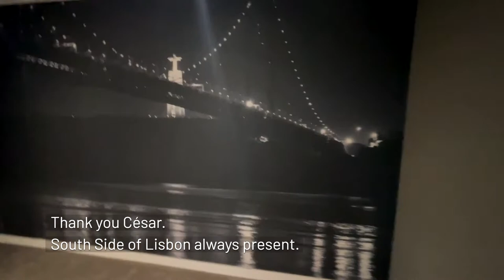Photo reproduction in Acoustic mural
Flat Panel VMT is an acoustic panel able to reproduce a high resolution photography like this one from South Lisbon and its famous bridge.

This acoustic mural was created at the new studio of Rui Unas, a famous actor in Portugal.

Vicoustic's CEO César Carapinha shows how to easily apply the panel to the wall and explains how this high acoustic performance solution is developed from recycled plastic bottles.